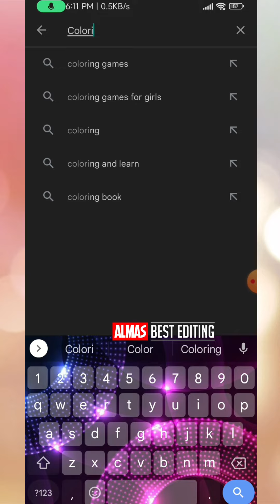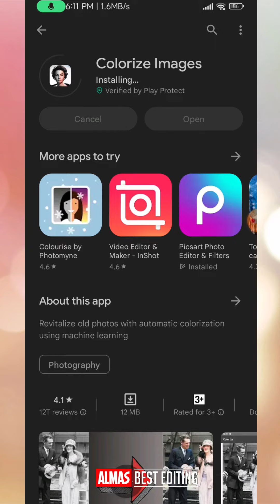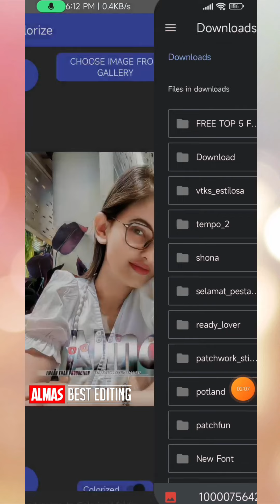Black🖤In 🤍White Photo Ko ❤️Colourful Kaise Kare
Black🖤In 🤍White Photo Ko ❤️Colourful Kaise Kare edit editing photography color black @ayesha.ishrat_editing